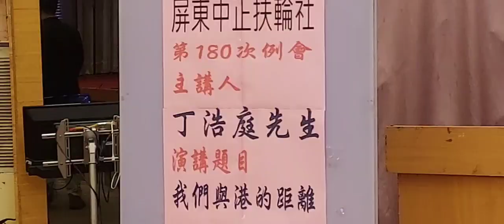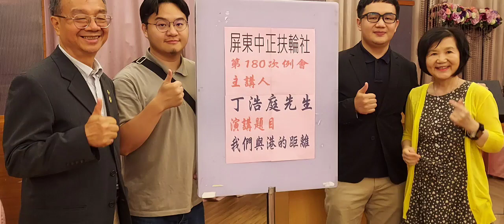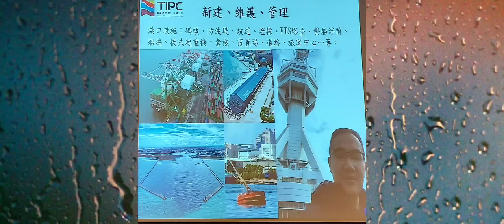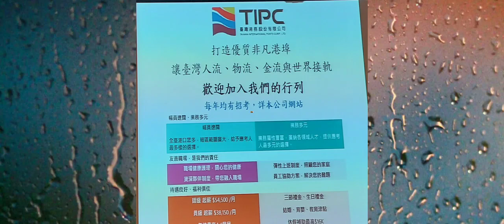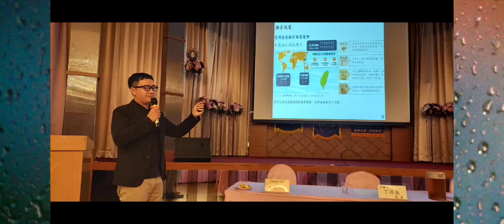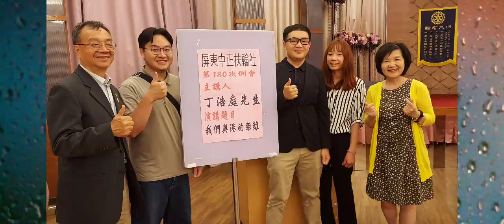【屏東中正社～第180次例會暨演講】／／台灣港務局／社長林定憲與下任社長（Pe Sam）交接儀式／ 演講者‘’丁浩庭‘’／ 國際扶輪 3510地區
屏東中正扶輪社29號晚於「和樂餐廳」舉辦第180次例會，也是中正社社長林定憲任內最後一次活動。

林社長提到當社長這ㄧ年來，他過得相當充實，也感謝大家鼎力支持、讓他得以當上第七屆的社長。

今晚還舉辦社長和下任社長（鄭智端－pe Sam）交接社旗的儀式。
此外還有為前社長「王百川」吹蠟燭、唱生日快樂歌。

社長林定憲 介紹丁教授ㄧ家各有專長，丁澈士教授專研水利工程、大兒子浩庭則有關海洋部份，小兒子丁國庭則是豐源里里長。

這次演講邀請的主講人 ：丁浩庭先生，其演講題目為「我們與港的距離」。

丁浩庭先生 任職於臺灣港務公司的副工程師(為國營企業)，公司為經營管理國內7座國際商港,以及代管2座國內商港。

臺灣港務公司前身為4港務局（分別為基隆、台中、高雄、花蓮）,於101年3月應航港發展需要,將政治與企業分離，政治方面則改名航港局。

臺灣港股份有限公司（簡稱TIPC）
,管理臺北港、基隆港、台中港、蘇澳港、澎湖港、安平港、花蓮港及高雄港、蘭陽地區貨物進出港 、布袋港相關的貨物進出、觀光遊憩港及環島及離島航運之作業港。

TIPC 以創新為核心,發展綠色能源、走向世界成為全球卓越港埠經營集團,因應臨港產 業需求及新型態業務,發展轉投資事業。

TIPC 在郵輪市場目前已逐漸復甦 ，包含國際郵輪重回台灣港務公司，高雄港也準備好 了！

去年5月因台灣疫情大爆發,政府將國際郵輪停 航,但國境開放後,截至目前共收到90班國際郵輪，預報今年將會來台，民眾可以多把握機會、參加國際遊輪於台灣舉辦的活動！

演講搭配很多相關圖片做說明，會後前社長王百川及cp Jerry  及秘書wendy,莎拉沈紛紛詢問相關問題，也都得到滿意的解答。

此次活動與會貴賓,包含社長林定憲、第一分區助理總監-C.P.Jerry、趙金華,前社長王百川 art、PP Water,社友,PP Terry,社友蔡玲娟、祕書Wendy、lisa夫人、財務coffee 等皆前來共襄盛舉。

這場活動最後在團體合影，結束了這場溫馨而美好的活動！